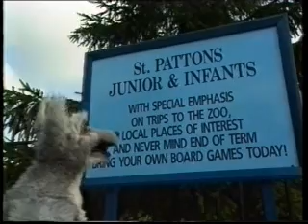Wolf It! s01e01 prt1